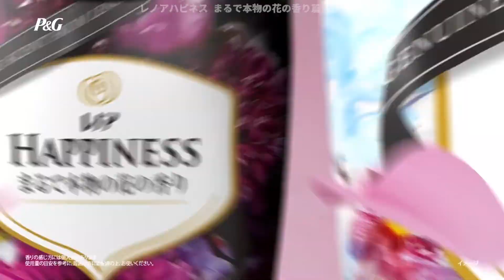[日本廣告] Lenor, fabric-softener「Lenor Happiness Like a real flower fragrance」TVCM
[日本廣告] レノア, 繊維柔軟剤「レノアハピネス まるで本物の花の香り篇」TVCM